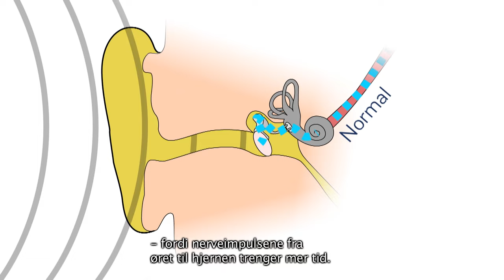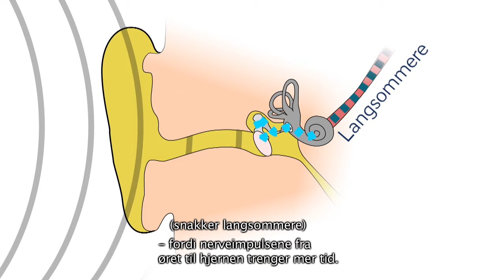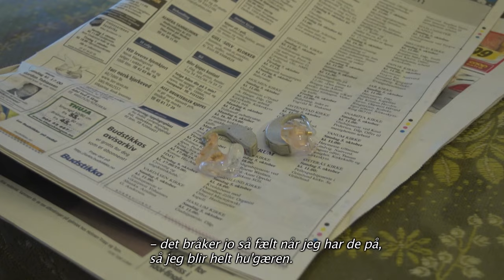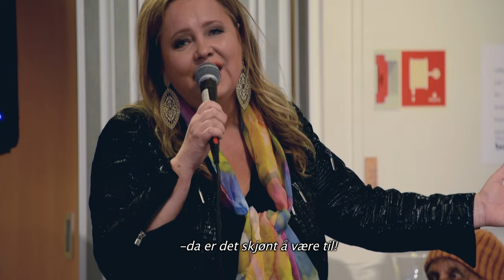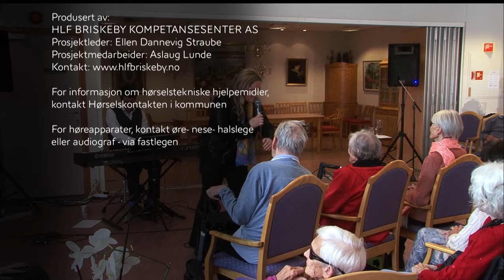Hørsel hele livet - En film om eldre hørselshemmede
Mange eldre har problemer med nedsatt hørsel. Nesten alle over 80 år opplever at hørselen svekkes, noe som innebærer at de fleste beboere på eldreinstitusjoner har redusert hørsel av varierende grad. Dette er et problem som ofte kalles ”det usynlige handikap”, fordi det ikke er så lett for andre å forstå hvordan det kan oppleves å høre dårlig.

Når hørselen svikter er det vanskelig å beholde fellesskapet med andre, fordi den alvorligste følgen av hørselstapet er utfordringene man har med å oppfatte vanlig dagligtale. Dette fører til at mange hørselshemmede isolerer seg, blir ensomme og ofte deprimerte. Noen kommer også i situasjoner hvor de av pårørende og personale blir oppfattet som demente, fordi de misforstår kommunikasjonen.

I denne filmen møter vi flere eldre på institusjon og følger dem i ulike situasjoner gjennom dagen. Vi ser også hvordan forskjellige hørselstekniske hjelpemidler kan brukes, og hvordan man med enkle grep kan legge forholdene til rette for gode kommunikasjonssituasjoner.

"Hørsel hele livet" er en informasjonsfilm for helse- og pleiepersonell, eldre hørselshemmede og deres pårørende. Filmen har til hensikt å spre kunnskap om hvordan man kan bedre livskvaliteten til eldre med nedsatt hørsel. Filmprosjektet er initiert av HLF Briskeby kompetansesenter as, - et landsdekkende senter for unge og voksne hørselshemmede. Filmen er finansiert av Extrastiftelsen.